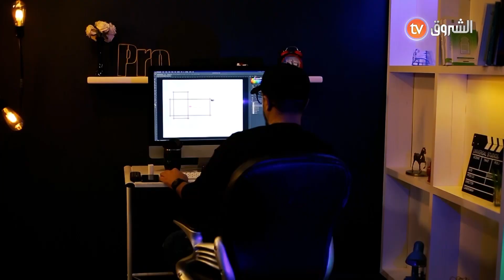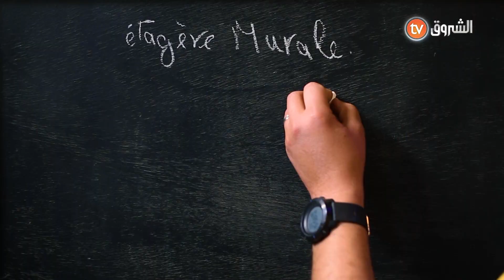عدد جديد وممتع من برنامجكم 7ATTA راح نتعلمو فيه كيفاش نخدمو رف منزلي عصري | العدد كاملا